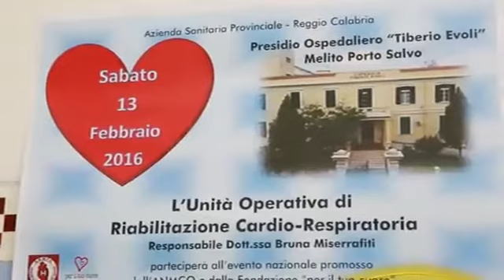Bruna Miserrafiti alla Giornata delle "CARDIOLOGIE APERTE AL “TIBERIO EVOLI” di MELITO di P.S.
Melito di Porto Salvo, sabato 13 febbraio 2016 - La dott.ssa Bruna Miserrafiti intervistata a margine Giornata delle "CARDIOLOGIE APERTE AL “TIBERIO EVOLI” di MELITO di P.S.